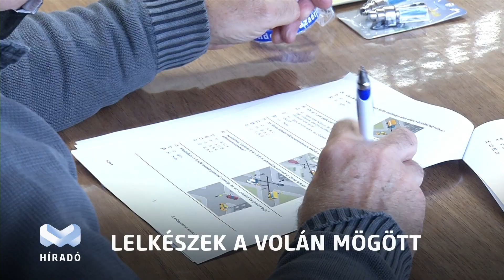Lelkipásztorok a volán mögött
Vezetéselméleti teszt után volánhoz ültek a lelkészek.